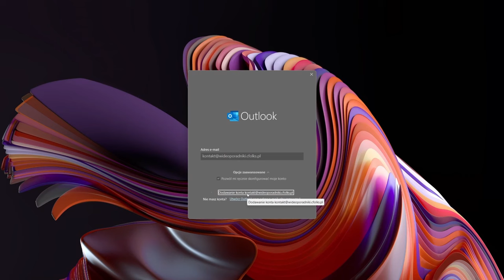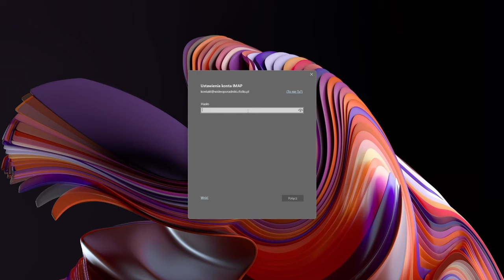Jak skonfigurować pocztę w Outlook? 👉 PORADNIK krok po kroku | cyber_Folks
Jak skonfigurować pocztę w Microsoft Outlook?
👉 Film pokazuje również, jak dodać do Outlook skrzynki zakładane dawniej w Hekko, Ogicom, domeny.pl

Zawartość filmu:
00:00​​ Logowanie do poczty cyber_Folks
00:17 Jak skonfigurować pocztę cyber_Folks w Outlook
00:37 Jak skonfigurować pocztę IMAP w Outlook
00:45 Dane IMAP do konfiguracji poczty cyber_Folks w Outlook